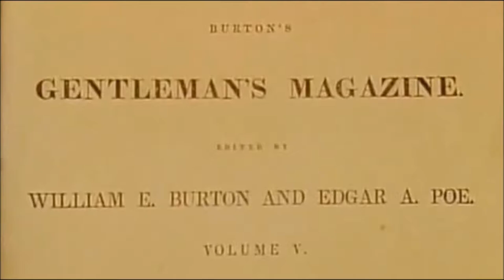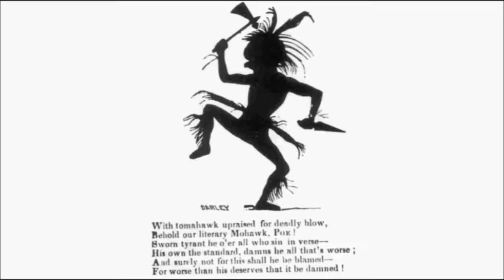"The Happiest Day" by Edgar Allan Poe (read by Roy Macready)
"The Happiest Day" or, "The Happiest Day, the Happiest Hour" is a six quatrain poem . It was first published as part of in Poe's first collection Tamerlane and Other Poems. Poe may have written it while serving in the army. The poem discusses a self-pitying loss of youth, though it was written when Poe was about 19.

A nearly identical poem called "Original" written by Poe's brother William Henry Leonard Poe[26] was first published in the September 15, 1827 issue of the North American. It is believed Poe wrote the poem and sent it to his brother, who then sent it to the magazine. T. O Mabbott felt that the rather tepid value of this slightly edited version of the poem suggests that they were made by William Henry, though perhaps with Edgar's approval.